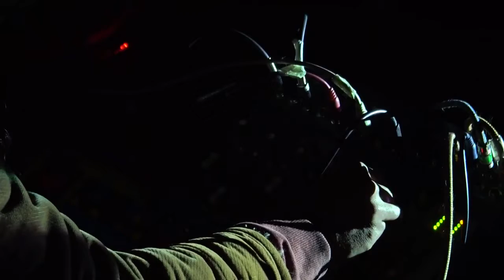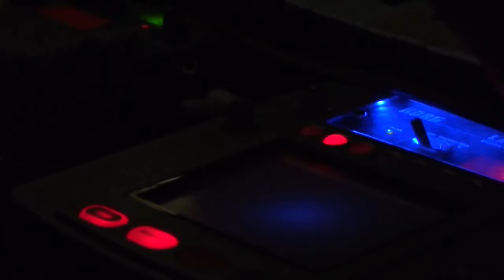Knobking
Registro en SONoREoIR en Capilla de San Bernardo en Cusco, Perú.